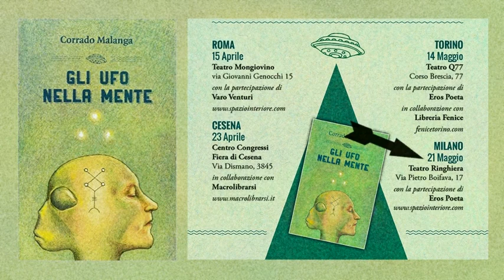Gli UFO nella Mente | Milano 21 Maggio 2016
Ultimo incontro del ciclo di presentazioni sul libro "Gli UFO nella Mente". La storia di Valerio Lonzi, agli inizi della ricerca di Corrado Malanga.
Il libro è stato ripubblicato in una nuova edizione da parte di "Spazio Interiore", con l'aggiunta di nuove considerazioni da parte di Corrado Malanga.

00:00 Presentazione di Eros Poeta
00:40 Introduzione Corrado Malanga
09:00 pensa ad un evento diverso
11:28 il loop...
16:40 1ª domanda Eros Poeta
20:37 Corrado riprende dalla teoria hard & soft
22:40 il problema del karma
23:15 la fermata dell'autobus
24:55 il tempo circolare
26:55 la fidanzatina a 18 anni
28:00 l'album delle fotografie
30:00 S. Agostino
32:28 considerazioni su Einstein, Heisenberg, Higgs
33:33 Renzi e lo specchio
35:10 Mondo Felice
35:33 2ª domanda Eros Poeta
37:10 Corrado riprende dal 68'
39:50 ma non lo vedi che sembrano più scemi?
45:40 cose che servono e non servono
46:55 il passato non esiste